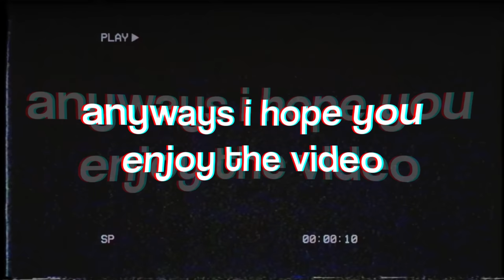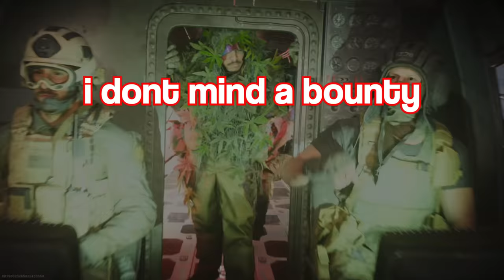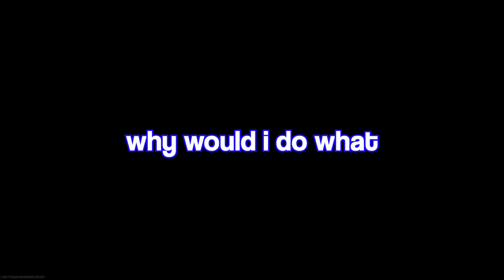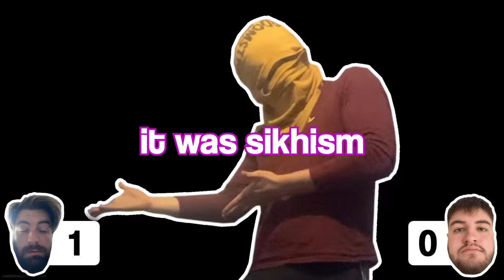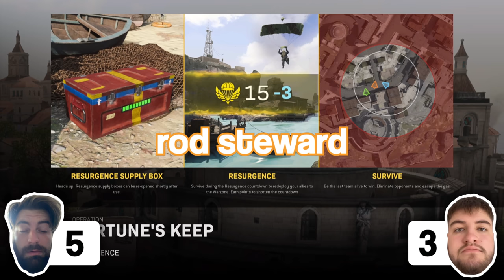Modern Warfare 2 Moments That Take You Back To 2009